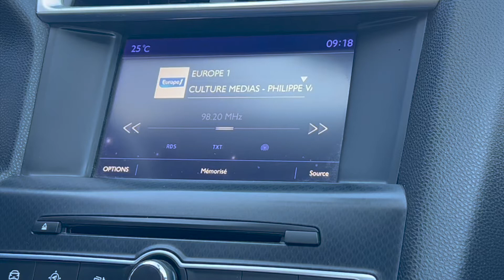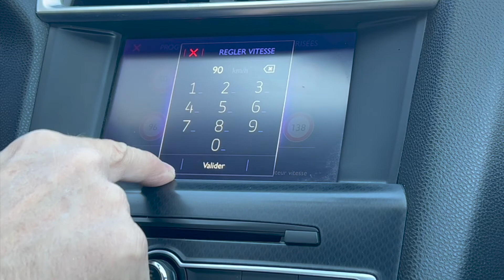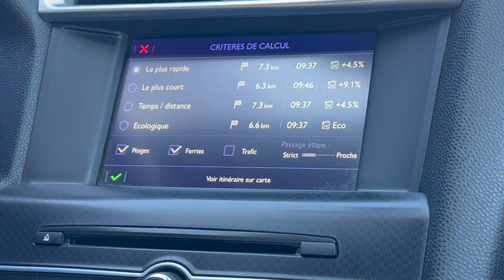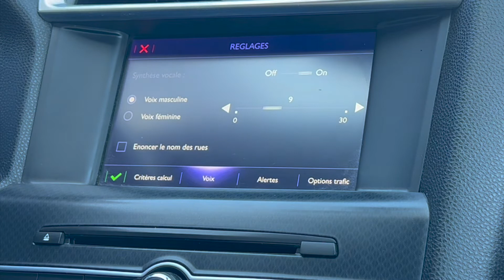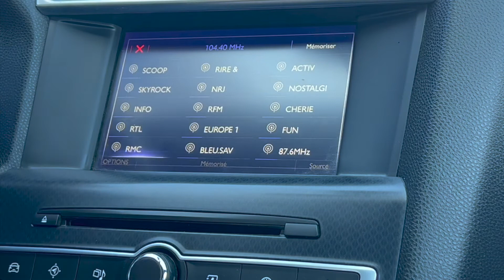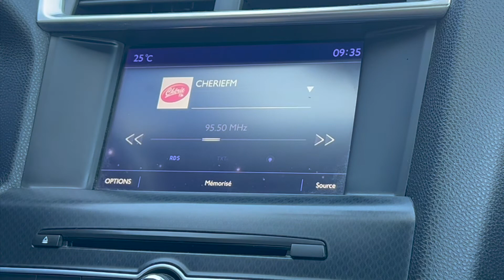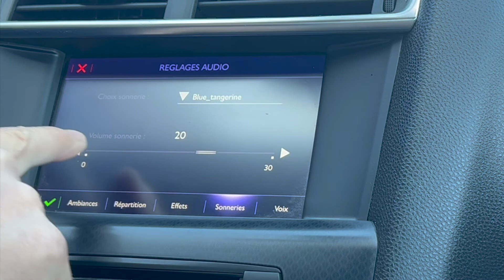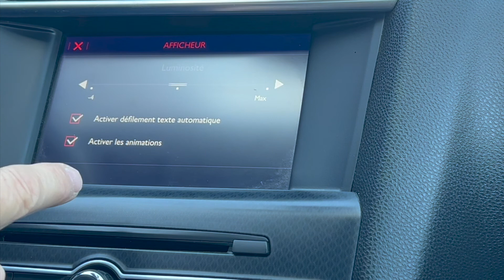DS DS4, DS5, L'écran, la navigation GPS, les réglages, lecture clé USB...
0:00 le bouton "car" "véhicule", les consommations, les paramétrages des essuies glaces, des éclairages accueil ou accompagnements , plip conducteur, réglage des vitesses des mémoires du régulateur ou limiteur de vitesse...
3:11 la navigation GPS et créer une destination
5:36 Baisser le volume de la synthèse vocale
6:10 réglages de la carte sur l'écran, 3d, ZOOM, POI, Trouver une station service ou restaurant...
7:23 configurer la carte avec ses options, trafic routier...
9:45 Arrêter le guidage, ou enregistrer des destinations
10:35 Effacer les données personnelles du GPS
11:05 la Radio et ses réglages, mémoires, tonalités, changement de sources cd, bluetooth ou usb
13:05 lecture de la clé usb, musique ou photos et tonalités
15:37 Réglages audio ou paramètres des couleurs de l'écran, éteindre l'écran
18:08 régler l'heure

DS DS3 Crossback, Ds 4, DS 5, DS7